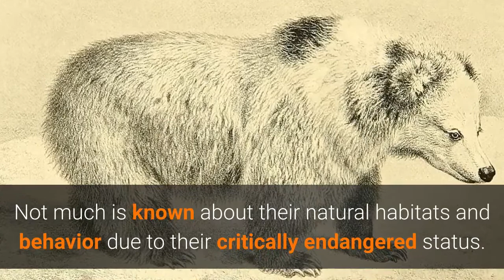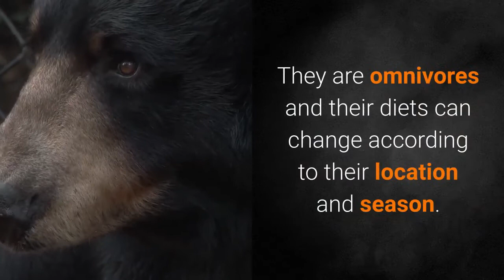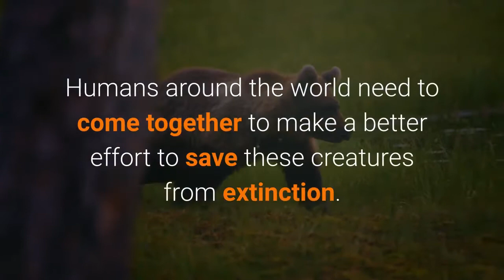Learn the 11 Types of BEARS and fun facts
Today we are taking a look at the most common types of bears around the world. There are eight main species of bears that exist in many different habitats of the world. Around six species of the bear are endangered or vulnerable due to hunting, poaching, and illegal trade.

1. Tibetan Blue Bear 0:38
2. American Black Bear 1:01
3. Asian Black Bear 1:21
4. Polar Bear 1:41
5. Malayan Sun Bear 2:10
6. Giant Panda 2:39
7. Grizzly Bear 3:01
8. Kodiak Brown Bear 3:21
9. Marsican Brown Bear 3:40
10. Sloth Bear 4:00
11. Spectacled Bear